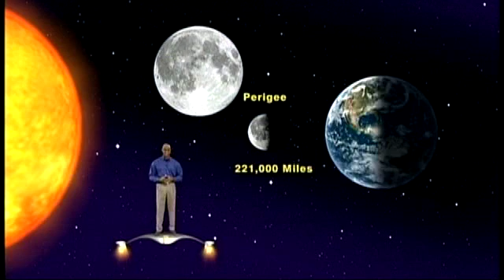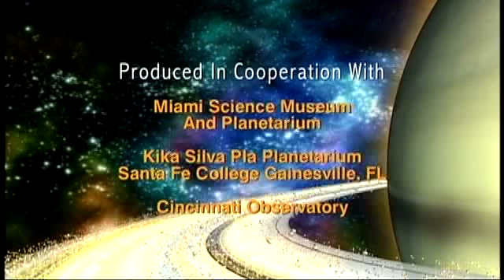Star Gazers #1219 May 7-13, 2012 5 min.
"Sunday Solar Eclipse For Some"